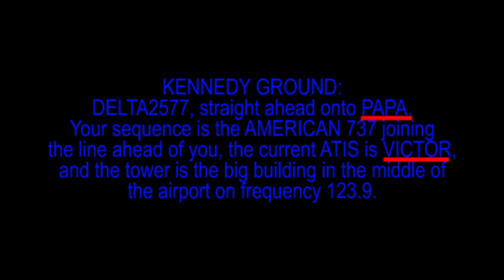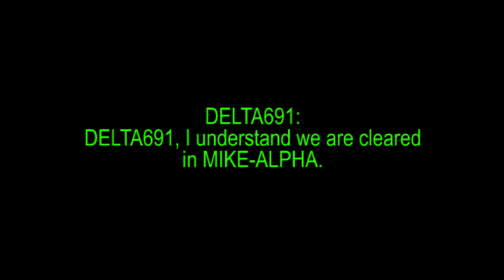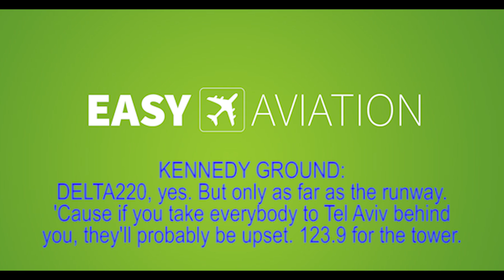Aeronautical Alphabet (Pilot's Alphabet)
Here you have the aeronautical alphabet that pilots and air traffic controllers use to have clear communications by the frequency and avoid misunderstandings.

A - Alpha
B - Bravo
C - Charlie
D - Delta
E - Echo
F - Foxtrot
G - Golf
H - Hotel
I - India
J - Juliett
K - Kilo
L - Lima
M - Mike
N - November
O - Oscar
P - Papa
Q - Quebec
R - Romeo
S - Sierra
T - Tango
U - Uniform
V - Victor
W - Whiskey
X - X-ray
Y - Yankee
Z - Zulu